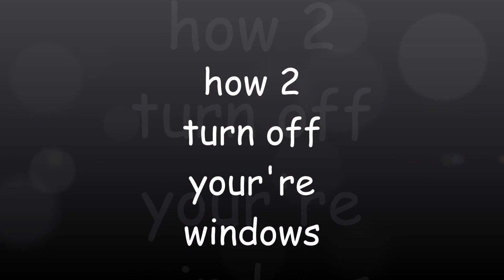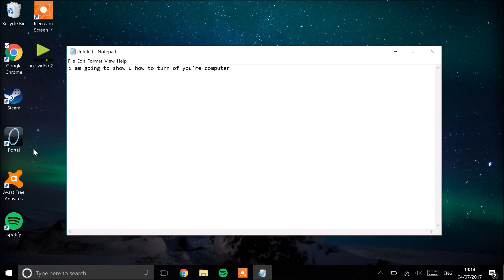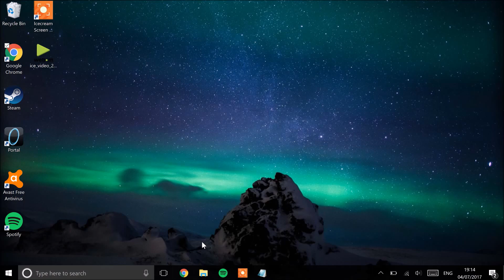HOW TO TURN OFF YOUR COMPUTER 2017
hello 2day i will b showing u how 2 turn of your're windows